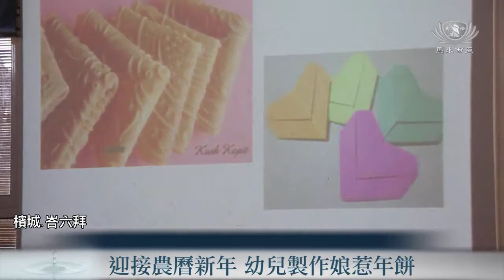20190125【教育】迎接農曆新年 幼兒製作娘惹年餅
每逢新年佳節，家家戶戶都會準備用來寬待親朋好友的一種傳統馬來西亞娘惹糕點。純手工炭烤形狀如同扇子，口感酥脆及濃濃的椰漿風味讓您一口接一口，這就是糕加必。慈濟峇六拜幼兒園邀請腎友家屬前來協助，讓幼兒體會製作糕加必，傳承娘惹炭烤手工餅乾。